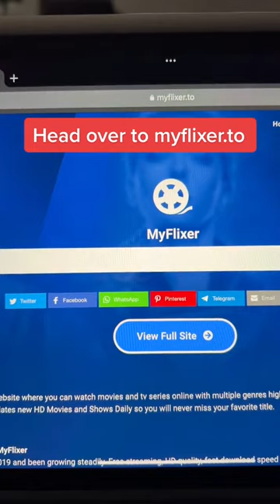Useful Websites - Watch Any Movie or Series in HD for FREE!!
.MY GEAR.
My Monitor
My Keyboard - Keychron K2v2
My Mouse - Razar Viper Ultimate
Astro A50's gaming headset
Kindle Paperwhite
GoPro Hero 10
Logitech Combo Touch
iPhone 13 Pro
Desk Mat
RGB Light Strip
LIFX Beam
Ear Phones
Apple Watch
Ikea Drawers

.INVESTING & CRYPTO LINKS.

Earn free crypto when opening an account with FTX

🚀  Make your YT videos rank in search by signing up to TubeBuddy